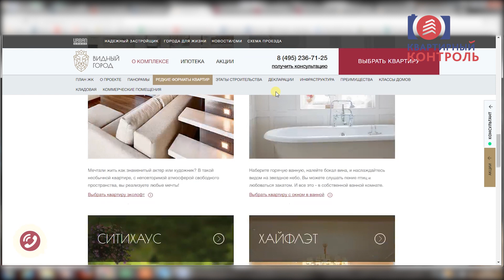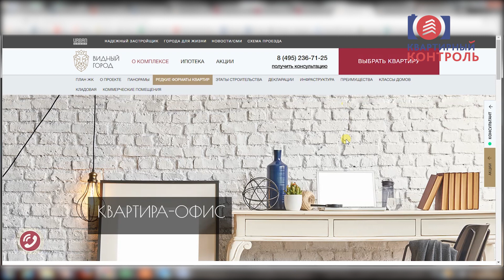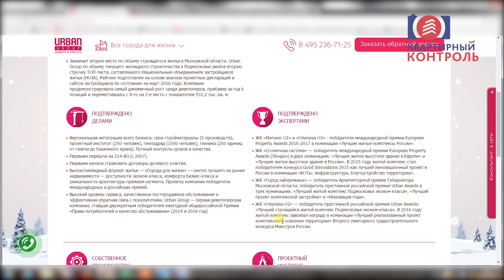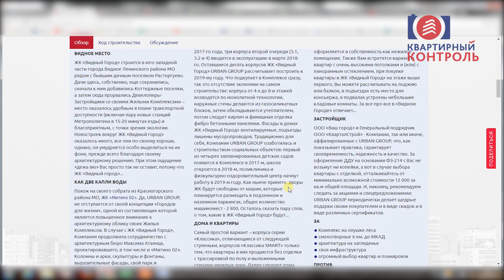Обзор ЖК Видный Город. Инфраструктура, экология, планировки, сроки сдачи. Квартирный Контроль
В этом обзоре мы посетим ЖК «Видный город». Мы доедем до комплекса от МКАД и расскажем о транспортной доступности. Вы узнаете, почему этот город «Видный». Расскажем о составе, сроках и технологии строительства комплекса, о метраже и стоимости квартир, о планировках и классах домов. Поговорим о внутренней и внешней инфраструктуре, об экологи и окружении.